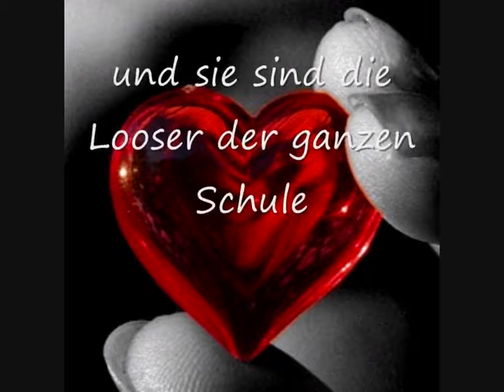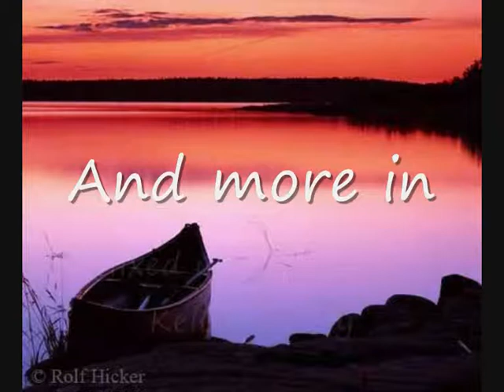Mixed up-A german Kelena Story TRAILER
Soll ich die Story machen..?
habt ihr irgendwelche anmerkungen/verbesserungsvorschläge..?